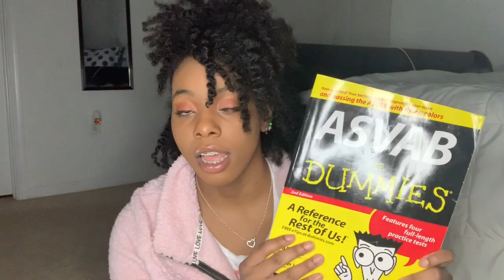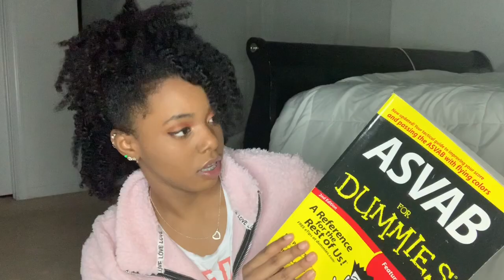Answering Your PICAT/Verification Test Questions